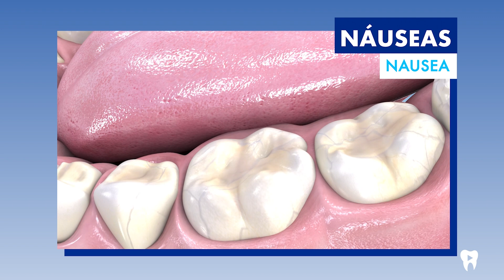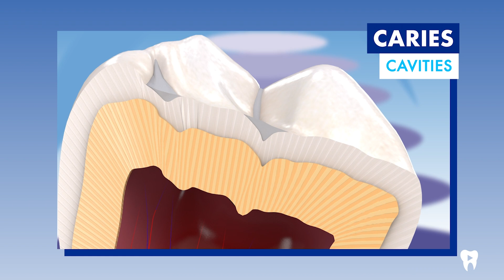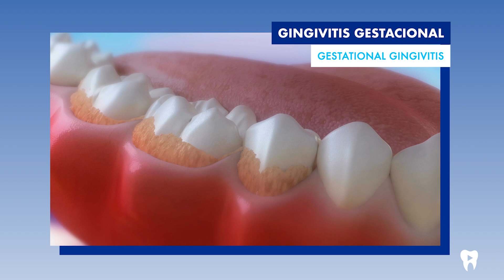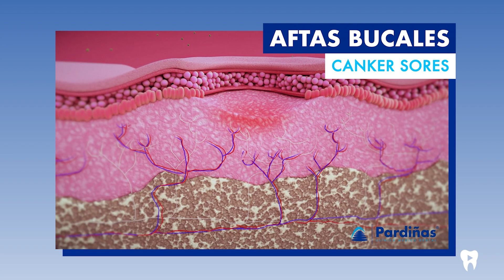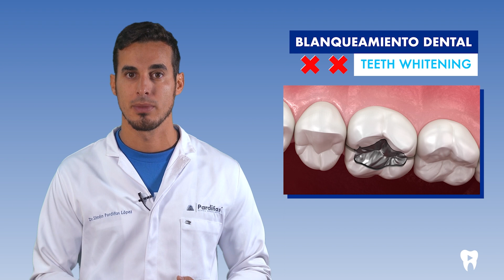Así afecta el EMBARAZO a tu BOCA - Recomendaciones salud DENTAL durante el EMBARAZO| Dentalk! ©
Los cambios hormonales que experimenta la mujer durante el embarazo no solo afectan al cuerpo en general, sino que tienen una incidencia importante en la salud bucodental.

0) Introducción 00:00.
Hablamos sobre cómo influye el embarazo en la salud oral en este nuevo capítulo Dentalk de Clínica Médico Dental Pardiñas

1) La importancia de la salud oral en el embarazo 00:36.
Mantener una buena salud oral no solo ayudará al bienestar de la madre, sino que evitará la transmisión de estas dolencias al recién nacido.

2) Problemas orales durante el embarazo 01:03.

2a) Náuseas y vómitos 01:09.
El ácido gástrico puede desgastar los dientes, favoreciendo la aparición de caries y aumentando la sensibilidad. Se recomienda no lavarse los dientes justo después, sino enjuagarse previamente y esperar unos 30 minutos.

2b) La caries dental 01:47.
Los ácidos gástricos de las náuseas, la sequedad de boca, los cambios en la composición de la saliva durante el final, el desbarajuste en la dieta y/o una posible disminución de buenos hábitos pueden favorecer su desarrollo

2c) Gingivitis gestacional 02:44.
Si se da, suele aparecer a partir del tercer mes y desaparecer después del parto. Aunque la principal causa es la acumulación de placa, los cambios hormonales y vasculares de la etapa gestacional incentivan la respuesta inflamatoria. Las limpiezas ayudan a controlarla.

2d) Granuloma de embarazo 03:50.
Se trata de crecimiento excesivo localizado en la encía que puede ser debido a una respuesta inflamatoria del cuerpo frente a microorganismos orales. Normalmente desaparece.

2e) Sequedad de boca 04:12.
Puede estar relacionada con los cambios hormonales, aunque también viene de la mano de determinada medicación. Se recomienda aumentar la ingesta de agua y consumir chicles o caramelos sin azúcar

2f) Mal aliento 04:38
La mezcla entre la boca seca, gingivitis, los vómitos y otros problemas pueden provocar una cierta halitosis, aunque esta es solucionable tratando siempre la causa

2g) Llagas en la boca 04:54.
En este período es habitual la aparición de estas molestas úlceras. El tratamiento suele ser sintomático y la mayoría desaparecen por sí solas

3) ¿Qué tratamientos pueden hacerse en este período? 05:24.
Las limpiezas profesionales, los tratamientos para la caries y las extracciones se pueden realizar de forma segura durante el embarazo. Además:

3a) ¿Qué medicamentes son seguros? 05:55.
Se suelen utilizar antibióticos (amoxicilina, azitromicina, clindamicina, eritromicina, penicilina), los analgésicos y antiinflamatorios (paracetamol, metazimol). En cuanto a los enjuagues, es posible emplear la clorhexidina, el cloruro de cetilpiridinio y xilitol y evitar aquellos que lleven alcohol.

3aa) Medicamentos a evitar 06:17.
Durante el primer trimestre se deben de evitar: ibuprofeno, ketoprofeno, diclofenaco, piroxicam, aspirina, naproxeno y corticoides. Por su parte, el tramadol y la codeína sólo deben emplearse si el beneficio justifica el riesgo. También está contraindicado el uso de Betadine.

3b) Uso de anestésicos locales 06:51.
Por lo general, puede utilizarse de manera segura durante el embarazo.

3c) Radiografías en embarazadas 07:19.
Deben evitarse las de control rutinario, pero, si hay alguna urgencia dental, es perfectamente seguro realizarlas. La radiación es mínima y el profesional protegerá debidamente.

3d) Blanqueamiento dental 07:42.
Es recomendable evitarlos si la paciente tiene alguna restauración hecha con amalgama; los agentes blanqueadores favorece la liberación de mercurio de estos empastes

4) Cómo mantener una boca sana 08:00.

4a) Buena higiene dental 08:06.
Es todavía más recomendable lavarse los dientes después de cada comida con una buena técnica, usar una pasta fluorada en los casos indicados y pasarse diariamente el hilo dental

4b) La dieta 08:31.
Se recomienda llevar una dieta sana y equilibrada gracias a alimentos que contengan calcio, proteínas y vitaminas A, C y D. Conviene limitar el consumo de los alimentos y bebidas azucarados.

4c) Cuándo ir al dentista 08:59.
Aunque se puede acudir en cualquier momento, lo ideal es hacerlo durante el segundo trimestre, ya que en esta etapa ya se ha terminado la formación de los órganos del feto.

7) ¿Podemos ayudarte?
Si vives en A Coruña, en Clínica Médico Dental Pardiñas somos especialistas en la materia. Si no eres de aquí, puedes solicitar una consulta